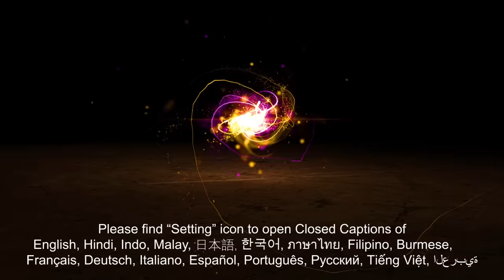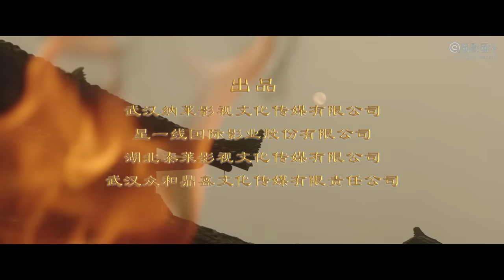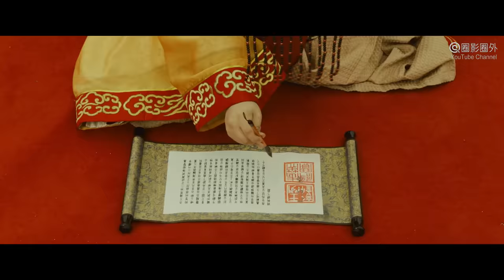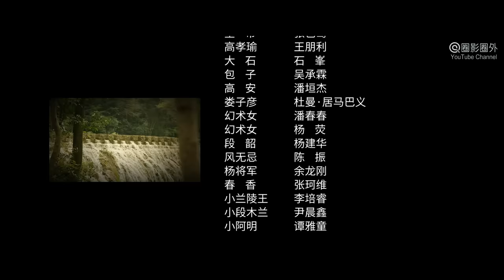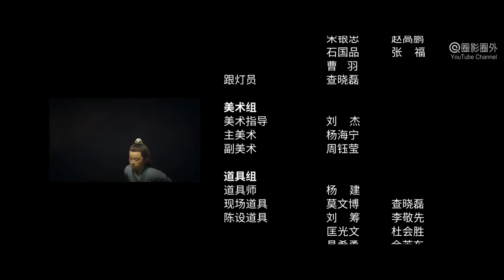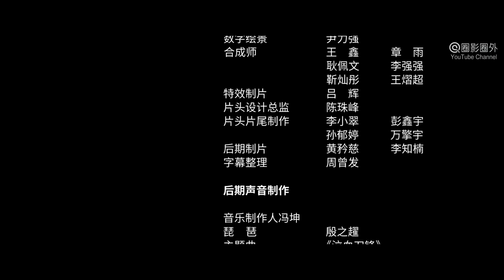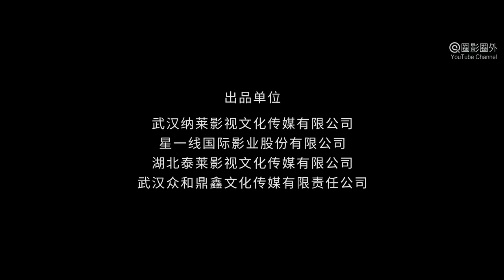[Full Movie] 兰陵王 King Lanling 泣血刀锋 | War Action film 战争武侠动作电影 HD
Synopsis: The war & wuxia martial arts action movie "The Bloody Blade of King Lanling 蘭陵王之泣血刀鋒" is about the legendary story of the Langling King, Gao Changgong, who led the army of North Qi Kingdom and defeated the army of North Zhou Kingdom. After the war, King Lanling met a girl, Mulan and returned the palace. Otherwise, the Grand Master He Shikai used magic arts to hoodwink the emperor and tried to seize the throne. At last, the King Lanling successfully uncovered the plot and saved the country.

故事简介: 战争与武侠动作电影《兰陵王之泣血刀锋 The Bloody Blade of King Lanling》影片讲述了骁勇善战的兰陵王高长恭(叶项明饰)打败了入侵北齐的北周大军，回朝时邂逅了民间女子木兰(焦娜饰)，并在几次事件后与其渐生情愫。回朝后其生死兄弟，副将刘桃枝(孟飞饰)被国师和士开(李子雄饰)引诱叛变，先后共同害死了其身边的大将斛律光(梁家仁饰)和大王爷高孝瑜，兰陵王自身也被陷害入狱。最终兰陵王运用智慧和武力化解了危机，拯救了国家。

出品 Studio: 纳莱影视 Na Lai Pictures.
制片人 Produced by: 冯良浩 Feng Lianghao
导演 Directed by: 刘学见 Liu Xuejian.
编剧 Screenplay by: 郭宏翔 Guo Hongxiang.
主演 Starring: 叶项明 Ye Xiangming, 焦娜 Jiao Na, 梁家仁 Ka-Yan Leung, 李子雄 Li Zixiong, 孟飞 Meng Fei.
题材 Genres: 古装 Ancient Costume, 武侠 Wuxia Martial Arts, 动作 Action.